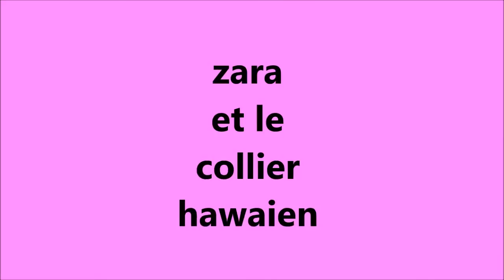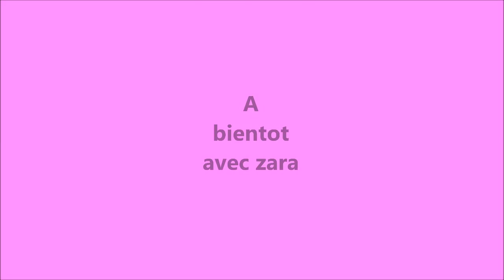2015 zra shih tzu de 19 mois et son collier hawaien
Zara avec son collier hawaien que Valerie la maman de Guimauve lui a offer, au debut zara fait un peu la tete, mais apres avec le ballon ça va mieux.Encore merci a Valerie pour les cadeau de zara et pour nous.